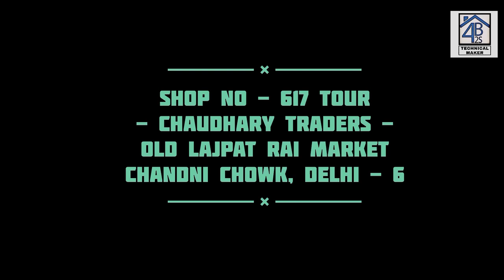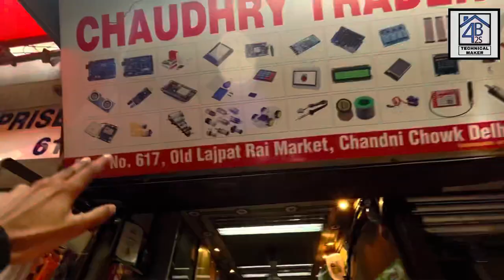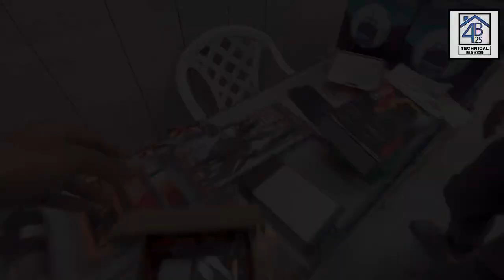All programming Arduino nano, uno boards, raspberry pi boards & display, drone parts, dc motors etc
So,
hello guys!!

SHOP OWNERS M. NUMBER :-

1.
2.
3.

Address - Choudhary traders ( shop no - 617) old lajpat rai market, (opp. Red Fort ) chandni chowk delhi - 6

DEALS IN - all robotic parts, drone parts, sensors, class d amplifiers, electronic projects parts & all electronic Components.

Thanks for be a viewer.

➡ karaoke system:-